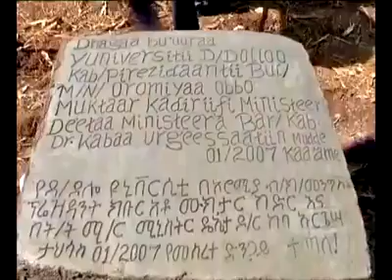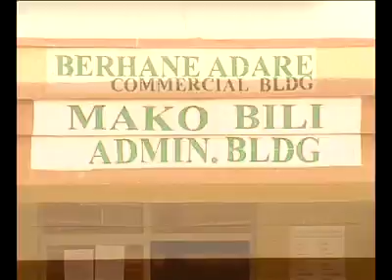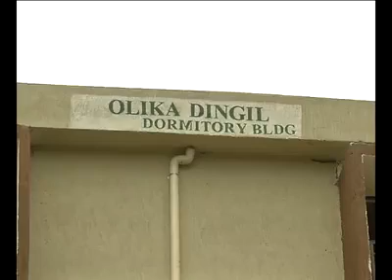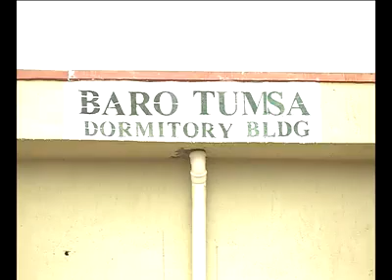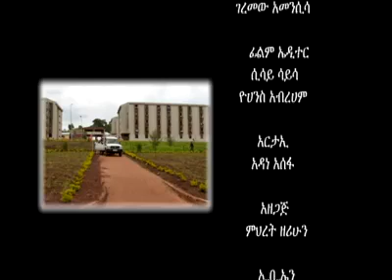Dambi Dollo University Documentary 2018-Amharic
Dambi Dollo University Amazing Documentary Film